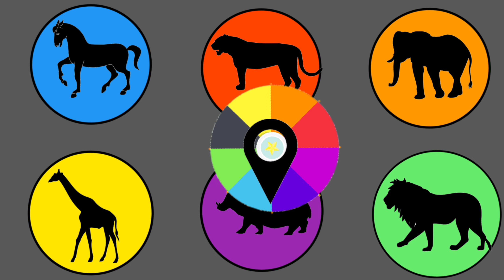King Kong vs Godzilla vs T-Rex vs Siren Head vs Etc.